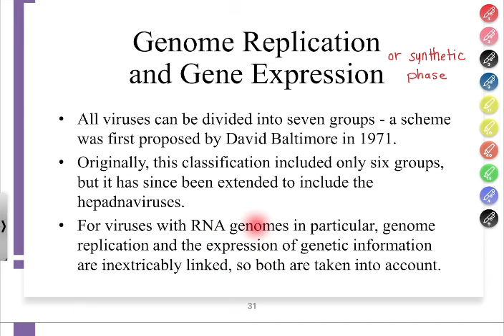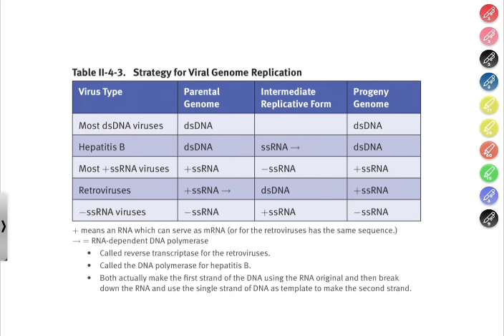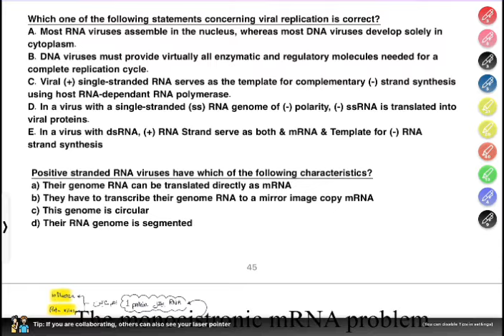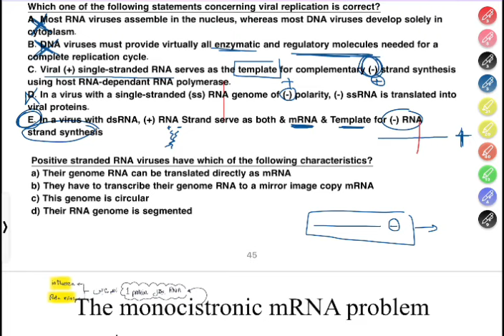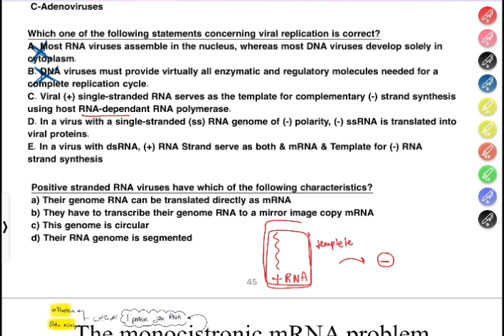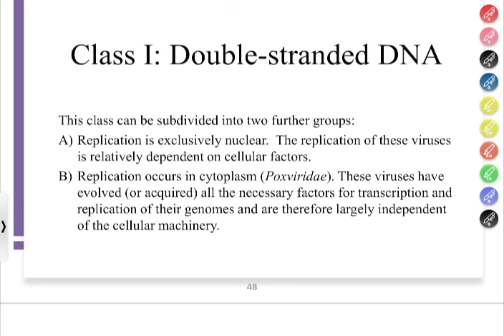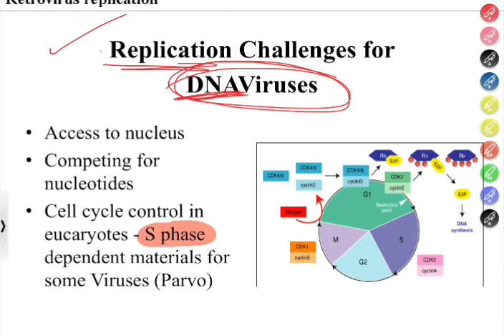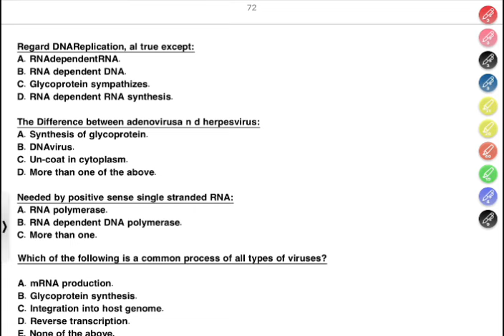6. Lecture 2 - Viral Life Cycle - Part 4